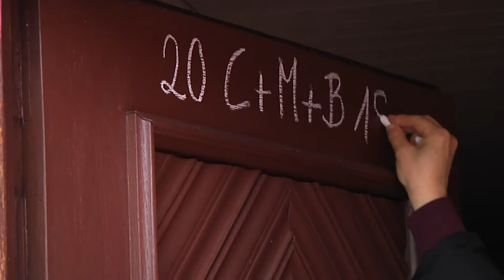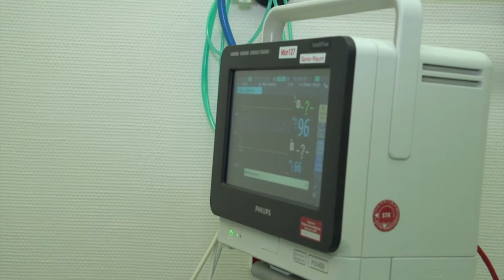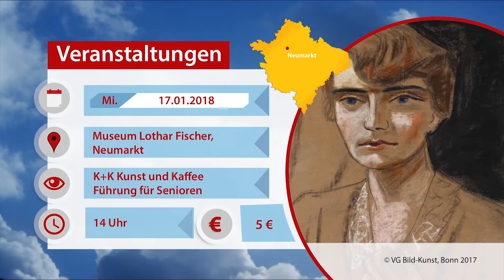Marktplatz Neumarkt 10.01.2018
Themen der Sendung:

Sternsinger ziehen durch Deining

Abrissarbeiten Gluck-Gymnasium laufen

Neujahrsempfang Berching

In der Notaufnahme an Heiligabend

Frauenboxen im Verein